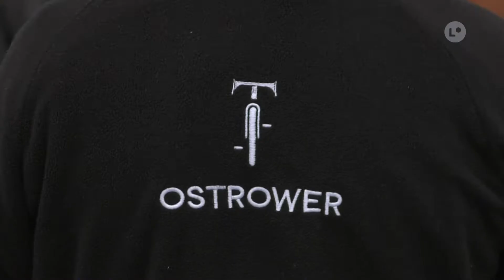Lokalna.TV: Kręcą kilometry, jednak do podium daleko